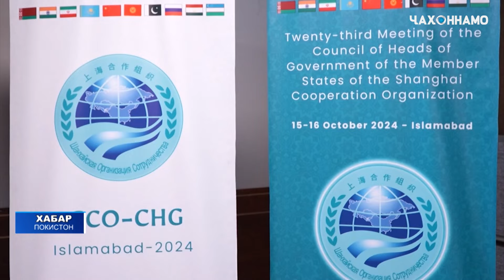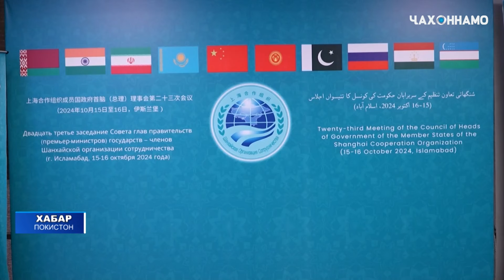Иштироки Қоҳир Расулзода дар ҷаласаи 23-юми Шӯрои сарони ҳукуматҳо -сарвазирони давлатҳои аъзои CҲШ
16 октябр дар шаҳри Исломободи Ҷумҳурии Исломии Покистон ҷаласаи 23-юми Шурои сарони ҳукуматҳо-сарвазирони давлатҳои аъзои Созмони ҳамкории Шанхай баргузор гардид, ки дар кори он Сарвазири Ҷумҳурии Тоҷикистон Қоҳир Расулзода иштирок намуд. Дар ҷаласа масоили вобаста ба таҳкими минбаъдаи ҳамкории гуногунҷанбаи судманд дар доираи Созмони ҳамкории Шанхай баррасӣ гардида, оид ба масъалаҳои муҳими минтақавӣ ва байналмилалӣ табодули афкор доир шуд. Аз ҷумла, ба баланд бардоштани сатҳи ҳамкории амалӣ дар доираи Созмони ҳамкории Шанхай таваҷҷуҳи махсус зоҳир карда шуд. Сарвазири Ҷумҳурии Тоҷикистон  Қоҳир Расулзода зимни суханронӣ дар ин ҷаласа иброз намуд, ки бо шарофати сиёсати оқилона ва дурандешонаи Президенти Ҷумҳурии Тоҷикистон, Пешвои миллат муҳтарам Эмомалӣ Раҳмон ва роҳбарони давлатҳои аъзою нозири ин созмон муносибатҳо пайваста рушд ёфта, ба сатҳи олӣ баромадаанд. Ҷумҳурии Тоҷикистон рушди ҳамкориро дар доираи ин Созмон афзалияти аввалиндараҷаи сиёсати хориҷии худ қарор додааст.